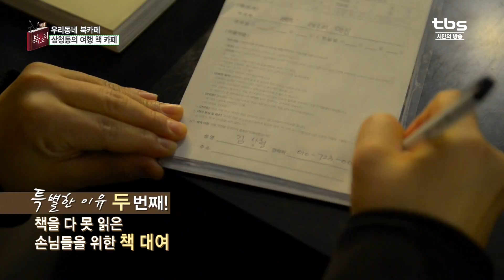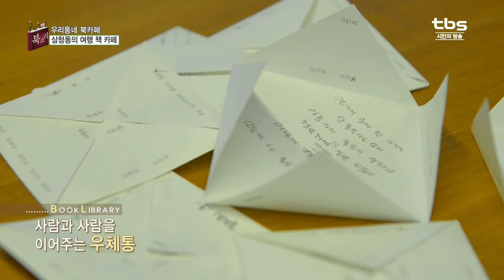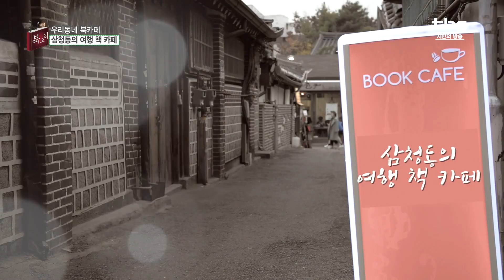삼청동의 여행 책 카페,우리동네북카페,북소리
서울시 구석구석
우리 동네 속 책을 담은 공간(도서관,북카페,서점)을 찾아가는
우리동네북소리!
이번주 우리동네 '삼청동의 여행 책 카페'

시민의방송 tbs TV책방 북소리 공식 홈페이지